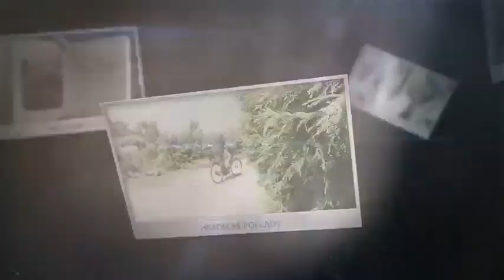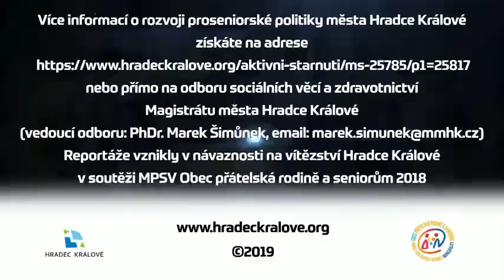"Hradecké poklady 2019" - Vlasta Vrkočová (1940)